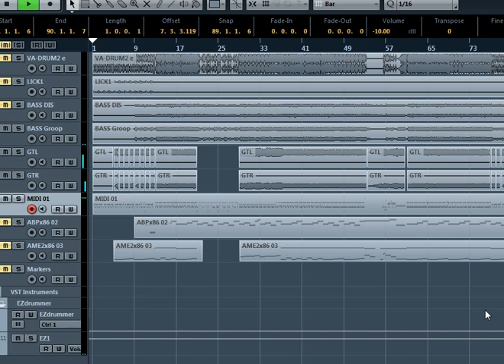Vanilla Sky - umbrella Cover(EZ Drummer Sound test)